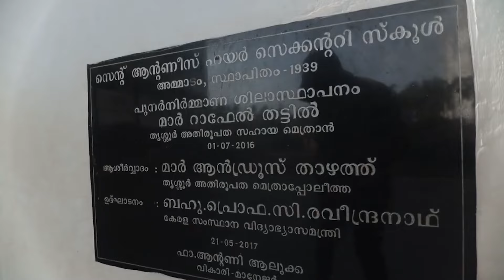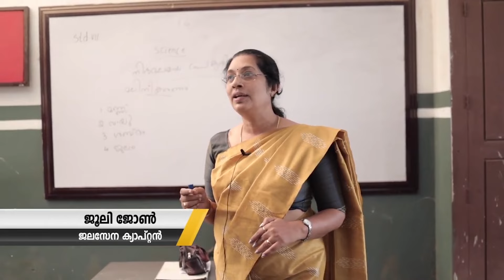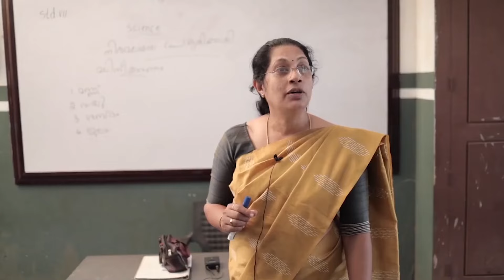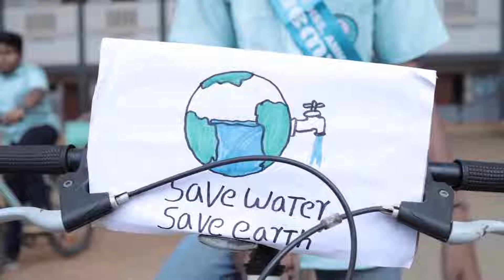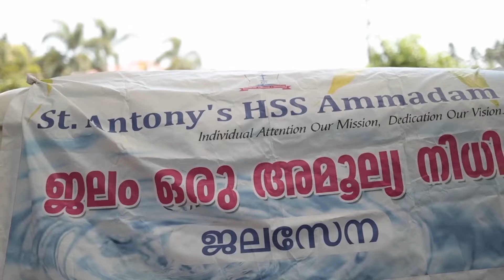17 St Antonys HSS, Ammadam